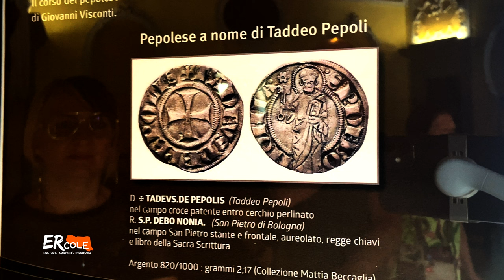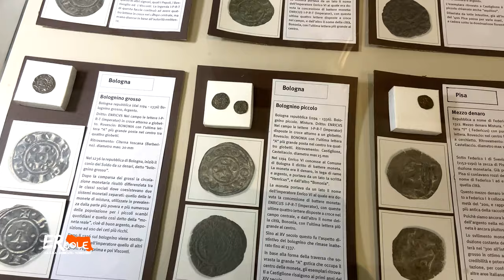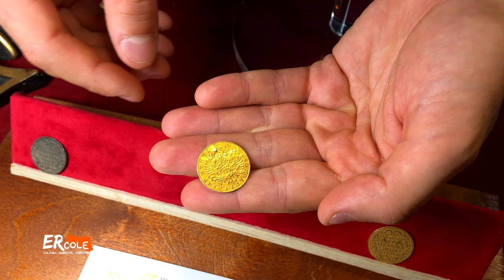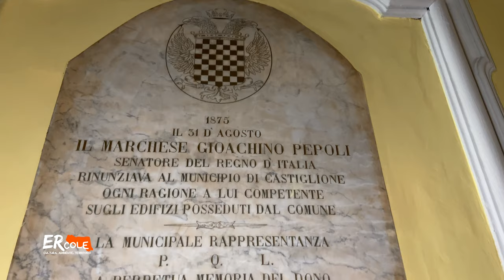Pepoli, la famiglia che poteva battere moneta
A Castiglione dei Pepoli in mostra antiche monete e medaglie.
Riprese e montaggio di Martina Mari